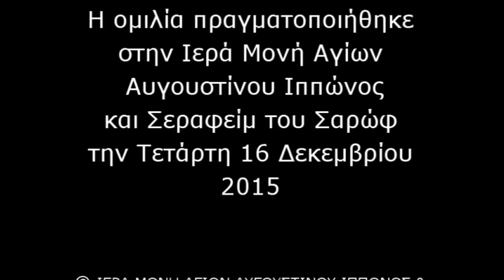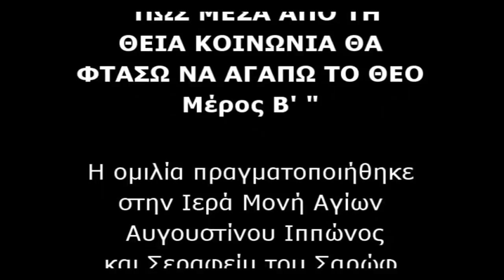π.Νεκταριος 16&23-12-15 ''Πως μέσα από τη Θεία Κοινωνία θα φτάσω να αγαπώ το Θεό''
πατηρ Νεκτάριος μουλατσιωτης 16 & 23-12-15 ''Πως μέσα από τη Θεία Κοινωνία θα φτάσω να αγαπώ το Θεό''